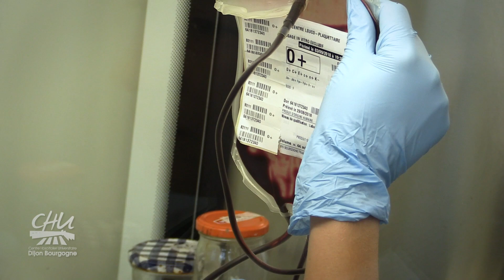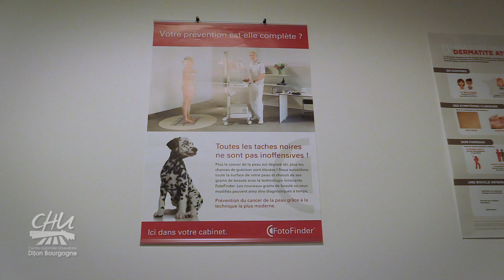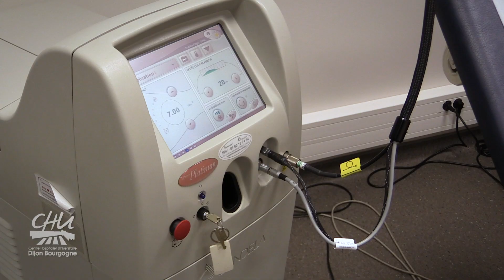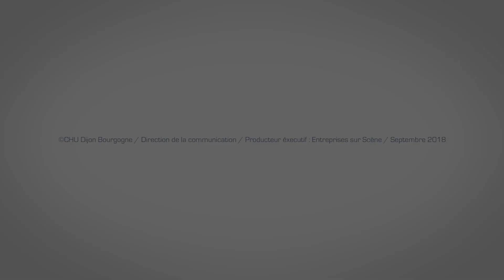Journal TV n°9 sept 2018 Les Centres de Référence Maladies Rares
Reportage réalisé par Entreprises sur Scène en collaboration avec la direction de la Communication du CHU.
Les Centres de Référence Maladies Rares (CRMR) sont des structures de recours reconnues pour leur expertise dans la prise en charge des personnes atteintes d’une maladie rare, et pour leur engagement dans la recherche et dans la formation.
Au CHU Dijon Bourgogne, on compte 5 Centres de Référence Maladies Rares labellisés, chacun dans un domaine spécifique, autour desquels se sont constituées des équipes pluridisciplinaires et hautement qualifiées.